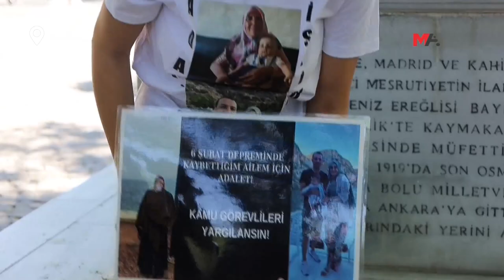DEPREMZEDE KAYA’DAN MÜTEAHHİTLERİN SERBEST BIRAKILMASINA TEPKİ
Depremzede Döne Kaya, adil yargılanma talepli eyleminin 14’üncü haftasında, “Kişiye özel bilirkişi raporlarıyla adaleti satın alıyorlar” diyerek, deprem davalarında yargılanan müteahhitlerin serbest bırakılmasına tepki gösterdi